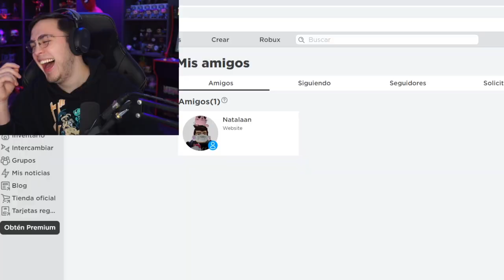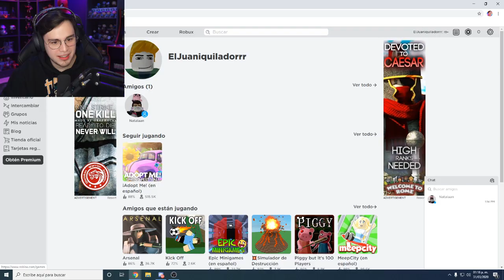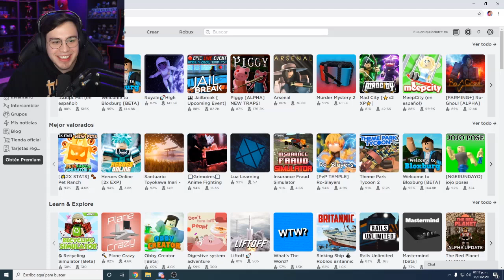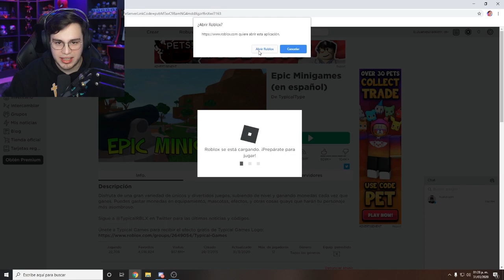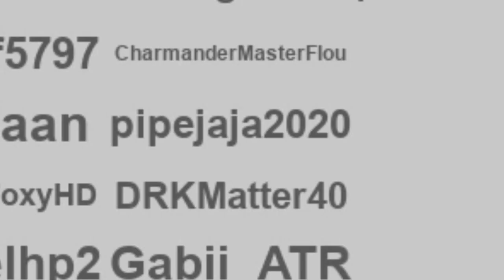Probé ROBLOX con NATALAN xd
Natalan me invitó a jugar Roblox y fue una experiencia... rara. xddd